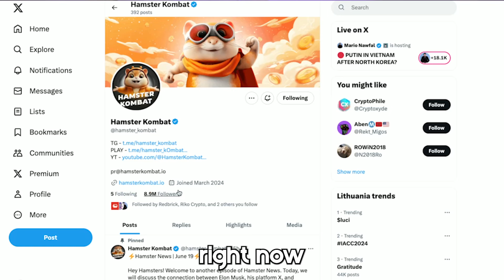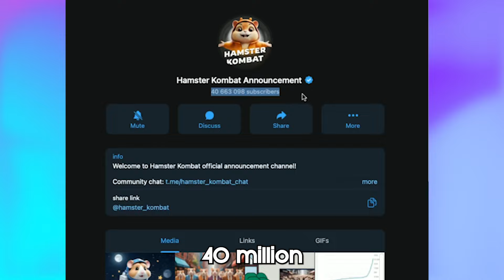HAMSTER COMBAT: LEGIT GAME or SCAM? | Uncovering the Truth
TG: @ItsMoneyHope